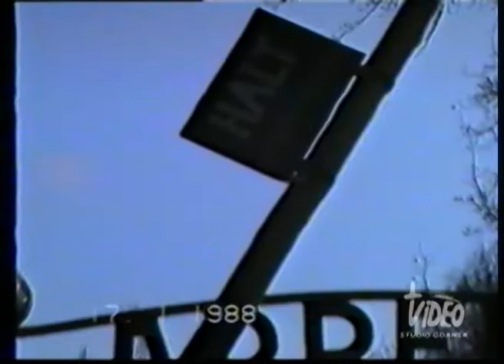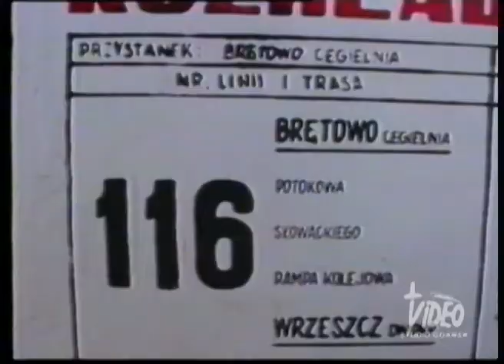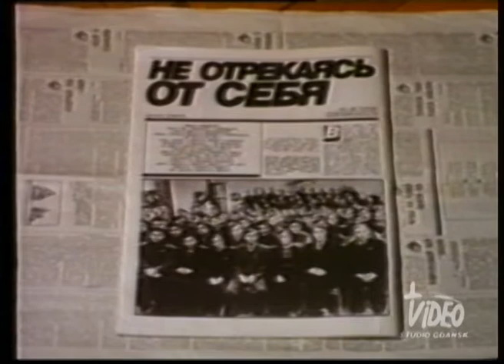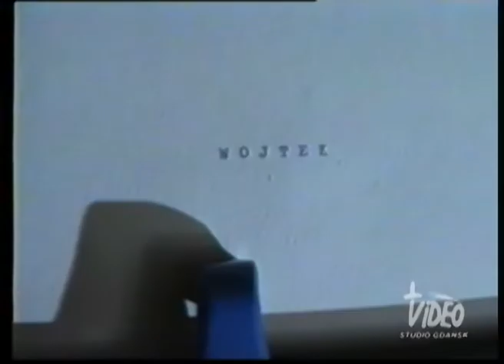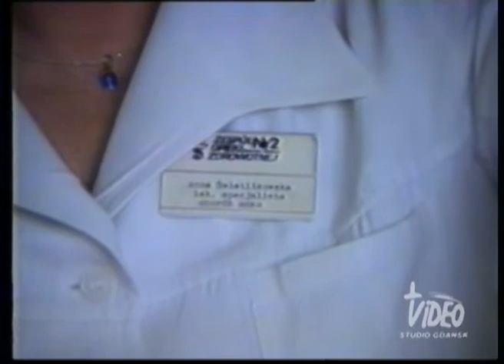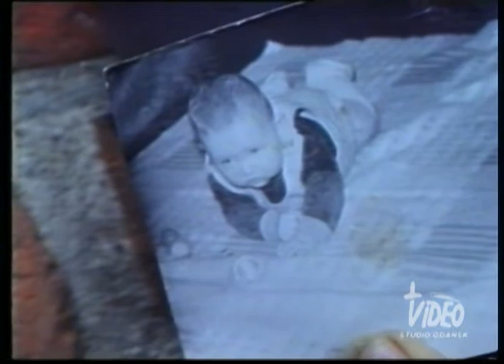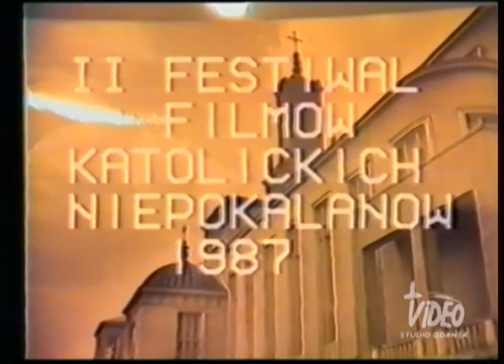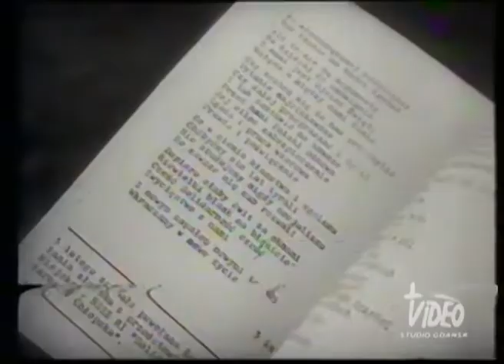NR 2 próbny wersja angielska Gdański Magazyn Katolicki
GDANSK CATHOLIC MAGAZINE 2 - TRIAL ORIGINAL 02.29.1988
00:00:20 - 00:04:29 Gdańsk Catholic Magazine - trial original; February 29, 1988. "Litany to Christ's Wounds" - a poem by Roman Brandstaetter (read by Jerzy Kiszkis). Religious pictures on the subject of passion.
00:04:30 - 00:10:00 Report from the peregrination of the painting of Our Lady of Częstochowa in the Gdańsk diocese. St. Mary's Basilica; Bishop Gocłowski's homily; the homily of Primate Glemp; Holy Communion, choral singing.
00:10:01 - 00:14:10 01/17/1988; international visit of the Nobel Peace Prize laureates to the Auschwitz camp; L. Wałęsa's speech. Ela Wisel's speech; pictures.
00:14:11 - 00:19:53 Fr. Wojciechowski recalls the preparations for the visit of Pope JP II to Zaspa; about the disappearance of the commemorative stone. Report on the theft of the stone by the secret services. Photos from the entry of the papamobile to the square in Zaspa. View of the estate.
00:19:54 - 00:25:09 Andrzej Drawicz's column on discovering the truth in Russian literature; on the need to solve the problem of the Afghan war. About the processes of the Komsomolists in the Stalinist era.
00:25:10 - 00:39:23 About miracles of healing in places of worship. Report on the healing of Wojtek's eyesight after the pilgrimage to Lourdes. Wojtek's friends and his mother talk about his illness; Wojtek tells the stories of his miraculous healing. The ophthalmologist's report on the improvement of Wojtek's eyesight condition
00:39:24 - 00:43:00 About the fight against drug addiction; reportage "Poppies". Buying a "plot" of land from a dealer at the gate; confessions of a former drug manufacturer. Confessions of two drug addicts about the beginnings of addiction; about "heating" during pregnancy.
00:43:01 - 00:49:23 Confessions of a marriage of drug addicts; compote injection. Memories of the beginning of the bite; about trying to get out of addiction; detoxes and rehabs. About home-made "compote". MONAR assessment.
00:49:30 - 00:57:44 Confessions of a former drug manufacturer; a married couple about their experiences with "heating". "Plot" injection; about motivation to fight addiction. 2 drug addicts about their problems.
00:57:45 - 01:02:20 Laureates of the Catholic Film Festival in Niepokalanów 1987; Grand Prix "Independent peasant"; the first prize "Father Jerzy"; distinction "Pilgrimage of faith and light".